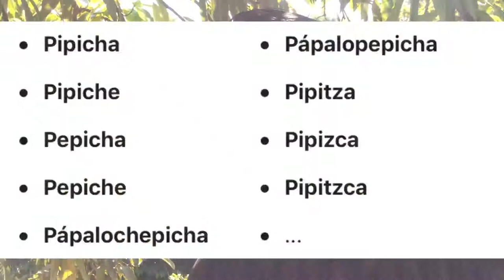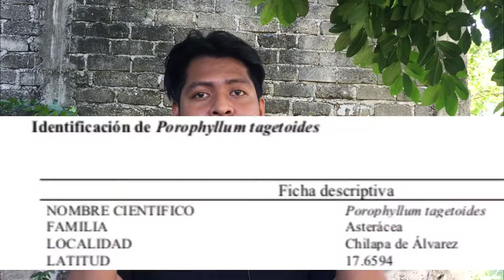Beneficios de la planta de PIPICHA-PIPISA. ¡Te sorprenderán! Pápalo (Diferencia)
¿Estás listo para la aventura?
Bueno, échale un vistazo a esta información. ☺️
Planta anual, arbustiva que llega a medir 25-50 cm de altura. Sus hojas son lanceoladas, sésiles, opuestas o alternas, angostas, con longitudes medias de 4.5 cm, de color azules-verdosas, al madurar presenta un color café-púrpura. Además sus hojas presentan glándulas que producen aceites aromáticos. Cerca de la parte basal de la planta se desarrollan ramificaciones, además la base es leñosa. Su inflorescencia son cabezuelas agrupadas sobre péndulos de hasta 2 cm en la punta de los tallos.